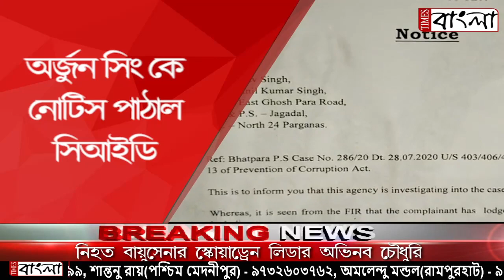অর্জুন সিং কে নোটিস পাঠাল সিআইডি